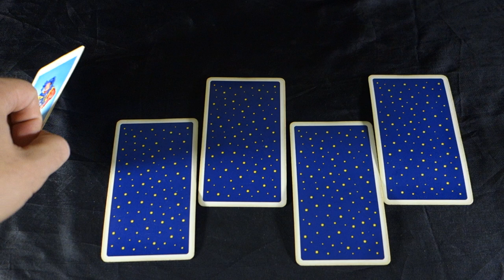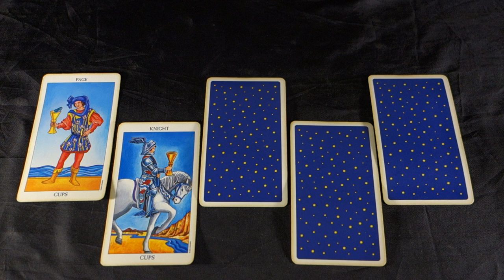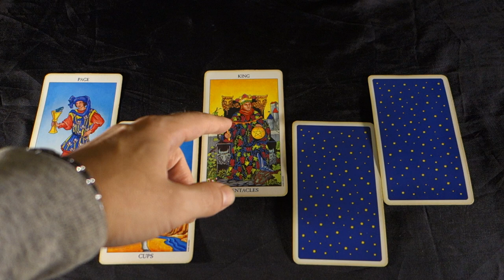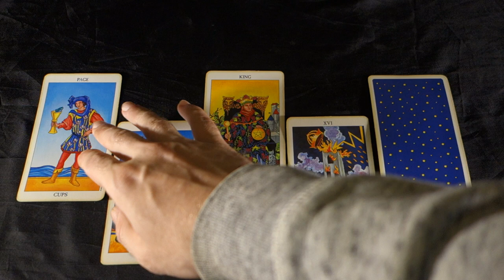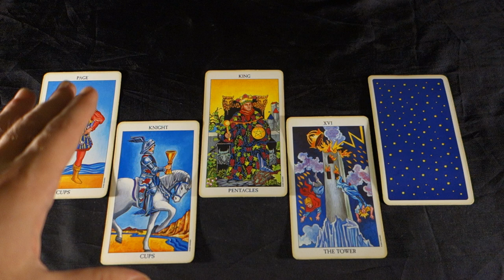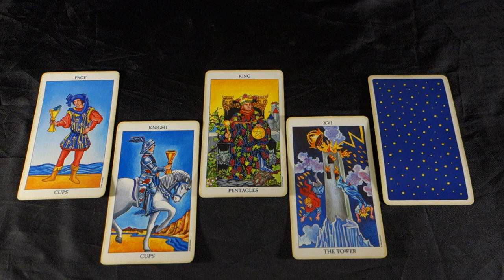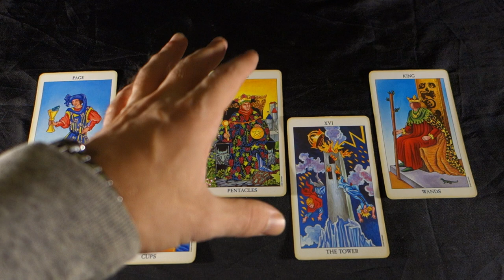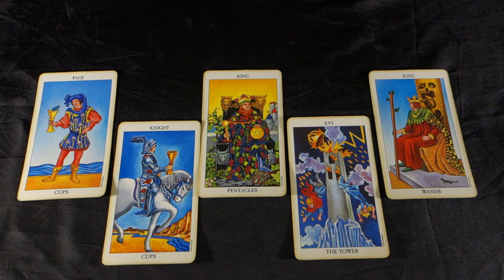PISCES! WARNING, FATE IS ABOUT TO CHANGE IT ALL! Pisces October 2018 Tarot Reading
PISCES! WARNING, FATE IS ABOUT TO CHANGE IT ALL! Pisces October 2018 Tarot Reading FOR YOUR OCTOBER EXTENDED LOVE AND CAREER 2 SPREADS IN 1 VIDEO FOR JUST $1.50